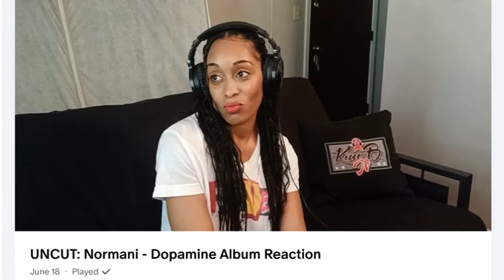DJ's Emotional Reaction to Normani's Dopamine Album!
Stay in Touch...
***AD/Commissions Earned***
Gear That I Use
I am Kim B. I'm a DJ and former recording artist, songwriter, and dancer. I'm based in Chicagoland, IL (USA).
Time Stamps:
00:00 Coming Up
00:35 Welcome
01:21 Big Boy
03:18 Still
05:28 All Yours
07:50 Lights On
11:08 Take My Time
12:10 Insomnia
17:16 Candy Paint
19:11 Grip
20:49 1.59
21:46 Distance
24:19 Tantrums
25:44 Little Secrets
27:23 Wild Side
28:17 Final Thoughts
30:41 The ULTIMATE FAVE
32:54 Binge Me Baby